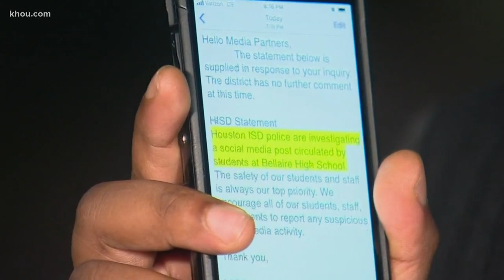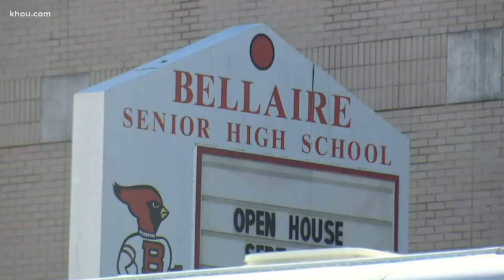Bellaire HS students receive threats, picture of gun via AirDrop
HISD is investigating after someone air dropped threats and picture of a gun to Bellaire High School students.